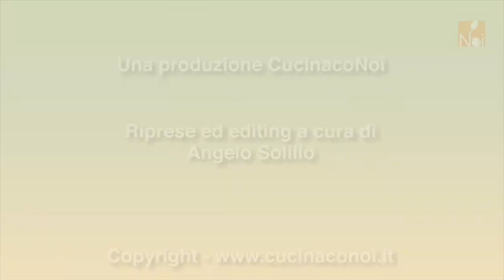croccante alle mandorle: ricetta facile e veloce (crunchy almonds)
La ricetta del croccante alle mandorle, per ulteriori informazioni consultate il sito